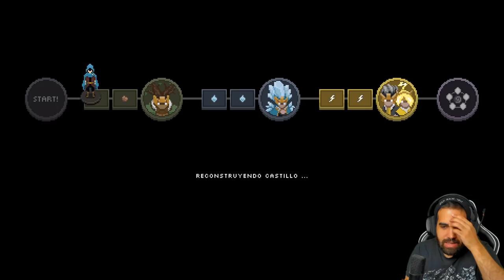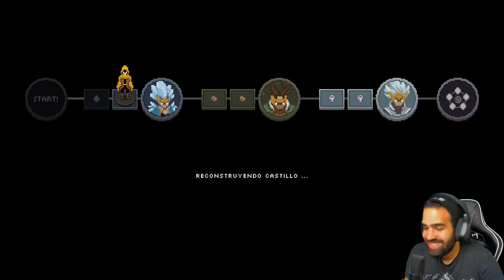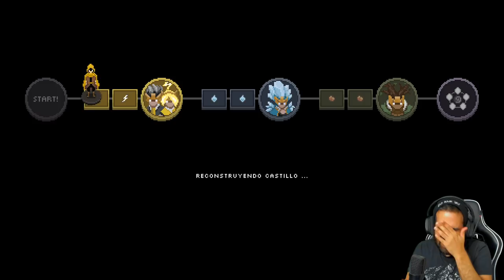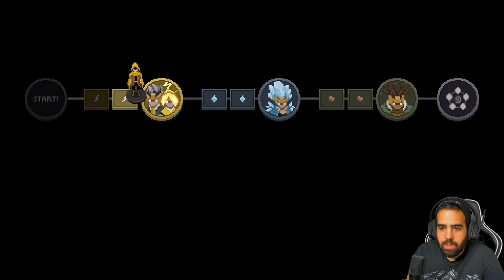EL RAYO ES MI ELEMENTO • Wizard of Legend - Episodio 02